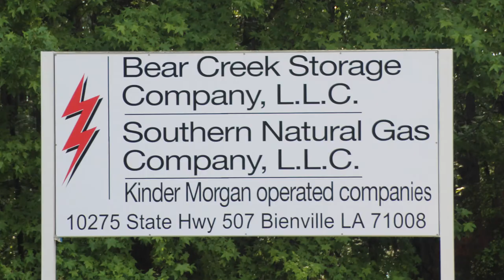Kinder Morgan Bear Creek Storage Co/Southern Natural Gas Co. LLC, Bienville Parish, LA (May 2018)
Kinder Morgan
Bear Creek Storage Co/Southern Natural Gas Co. LLC
Bienville, Bienville Parish, LA
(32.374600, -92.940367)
Filmed 5/23/18